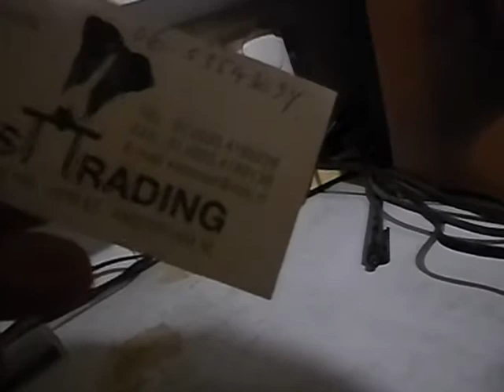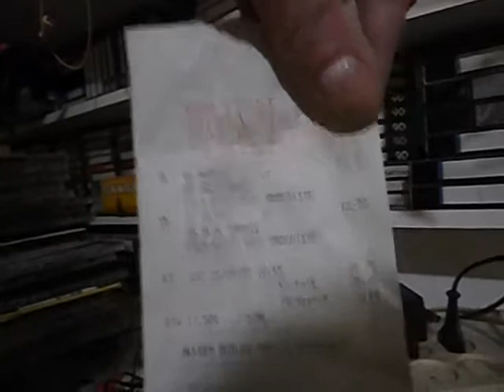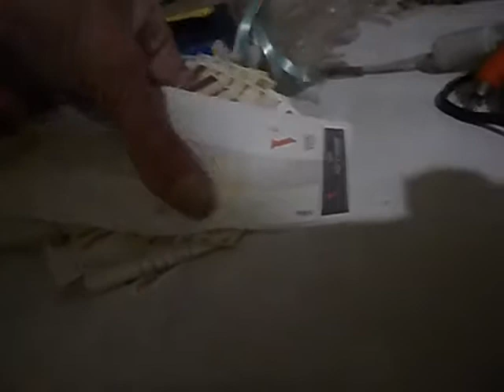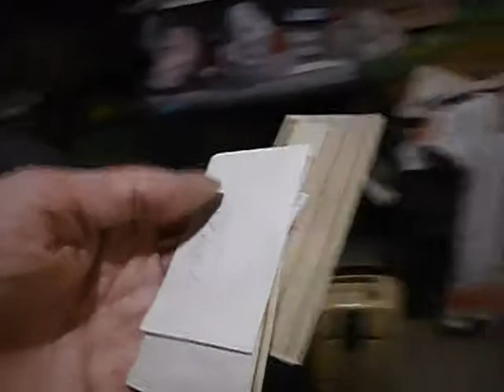20214_19a Putzi's Revenge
A previous video with "Die Putzfrau" was banned worldwide due to copyright for Fripp & Eno's Equatorial Stars . Won't happen now , for there's no amplifier connected to the rest of the machinery .

When i started to shift the amp , i noticed how disgustingly dirty it was beneath and behind it : apparently i never took the time to clean up there after the infestation of the mice , around 2004-05 . . .

Time to call in The Putzfrau !